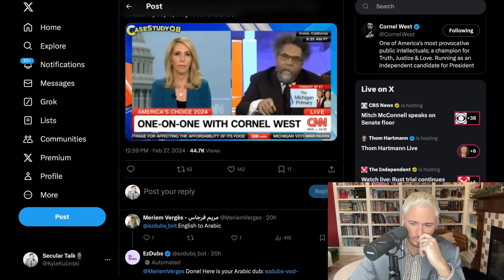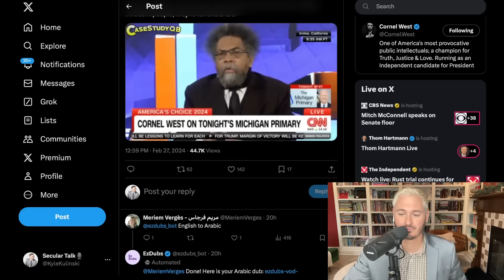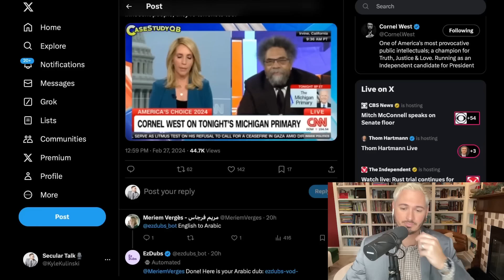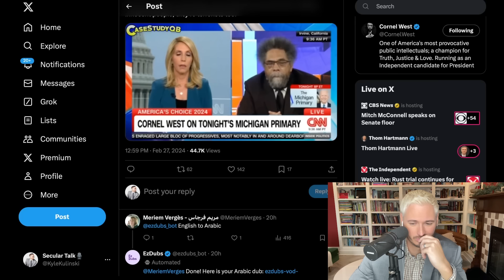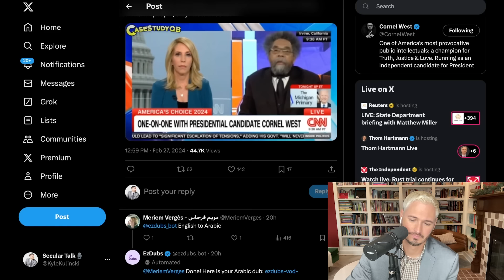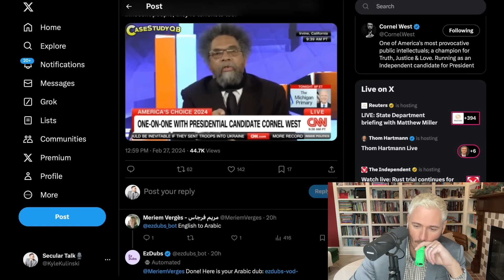Cornel West Calls IDF Terrorists To SHOCKED CNN Host's Face | The Kyle Kulinski Show